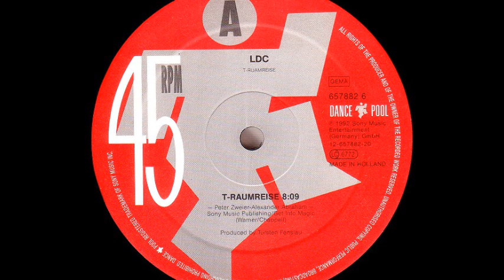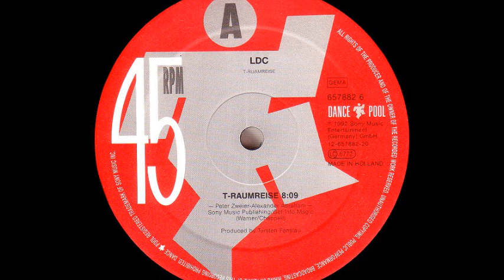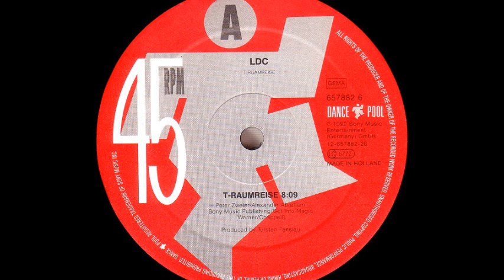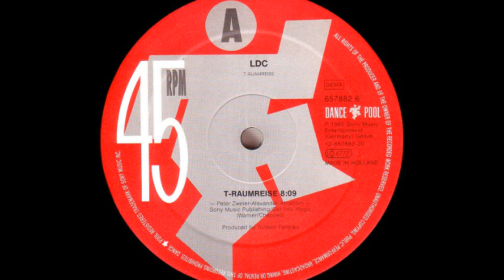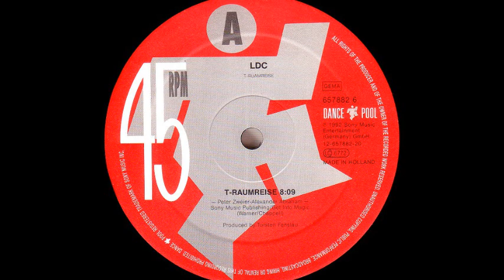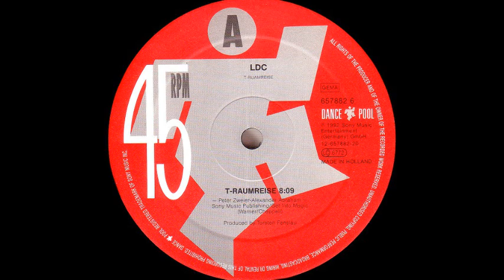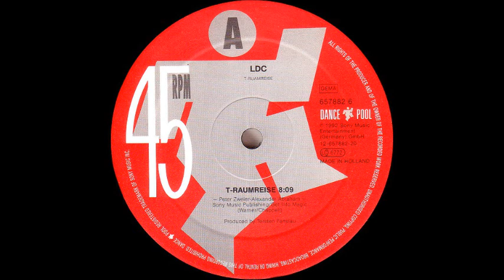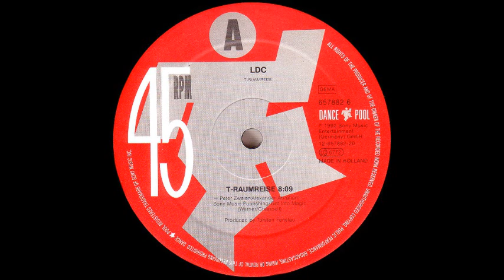LDC - T-Raumreise (A)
LDC ‎- T-Raumreise
Sello:Dance Pool ‎
Formato:Vinyl
País:Germany
Publicado:1992
Género:Electronic
Estilo:Trance, Techno
Lyrics By Alexander Abraham
Recorded By Torsten Fenslau